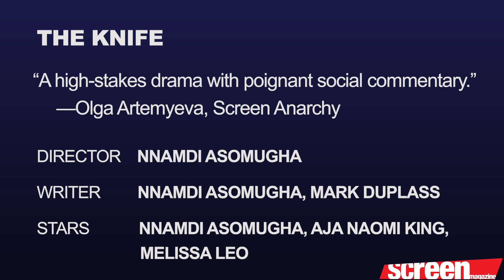Nnamdi Asomugha talks about 'The Knife'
Nnamdi Asomugha describes the Hitchcockian influence on the production and style of the thriller that he wrote, directed and played the lead role in, 'The Knife', at the Chicago International Film Festival.